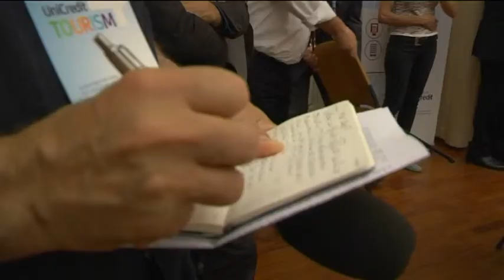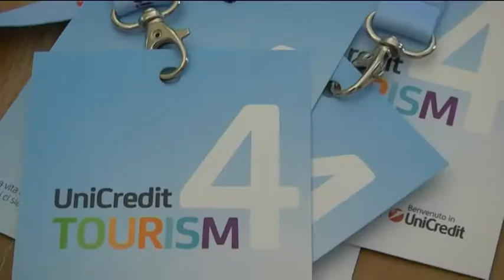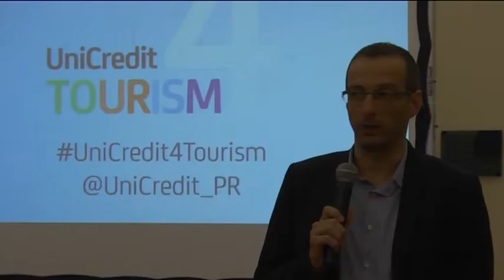Nasce Unicredit 4 Tourism